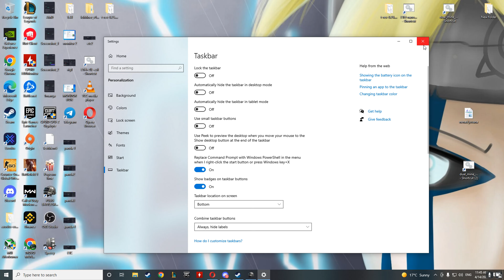🔥🔥🔥Cisti se butkemp stari glat i fps dobar🔥🔥🔥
⚡️* Keyboard - GENIUS SCORPION K215
⚡️* Mouse  -  ZOWIE ZA 12
⚡️CPU
⚡️Intel Core i5 8600K @ 3.60GHz OC 5.2GHz
⚡️Coffee Lake 14nm Technology
⚡️RAM
⚡️16.0GB Dual-Channel Unknown @ 4000MHz (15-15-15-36)
⚡️Motherboard
⚡️ASRock Z370 Extreme4 (CPUSocket)
⚡️GeForce RTX 3090 ROG Strix O24G White, 24GB GDDR6X
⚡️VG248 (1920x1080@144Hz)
⚡️Storage
⚡️465GB Samsung SSD 850 EVO 500GB (SATA (SSD))
⚡️232GB Samsung SSD 850 EVO 250GB (SATA (SSD))
⚡️232GB Samsung SSD 960 EVO 250GB (Unknown (SSD))M2
⚡️223GB KINGSTON SA1000M8240G (SATA-2 (SSD))M2
⚡️Optical Drives
⚡️No optical disk drives detected
⚡️Audio
⚡️VB-Audio Virtual Cable